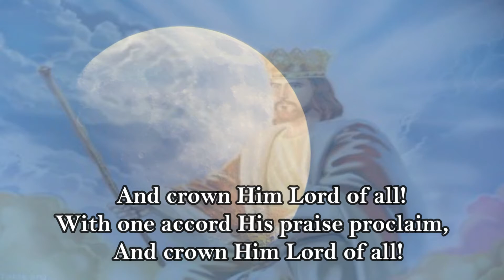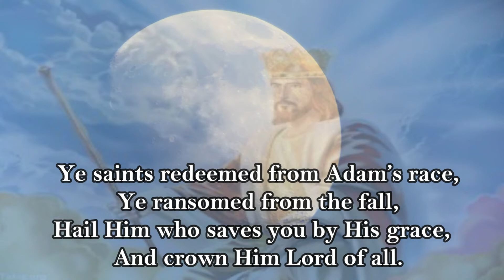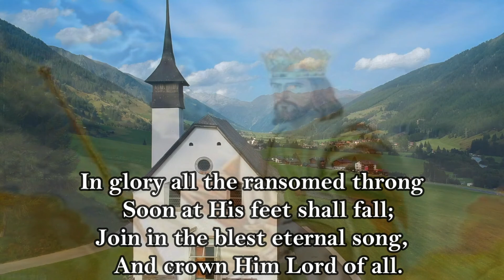All Hail The Pow’r Of Jesus’ Name ( Short Version) I Piano Hymn with Lyrics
All Hail The Pow’r Of Jesus’ Name I Piano Hymn with Lyrics
Hymn I Piano Instrumental I Accompaniment I Instrumental